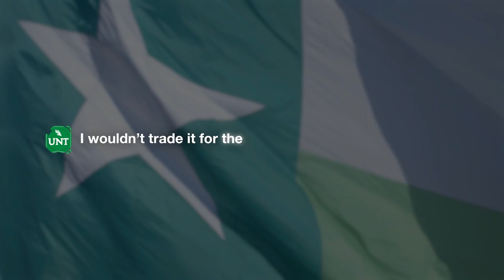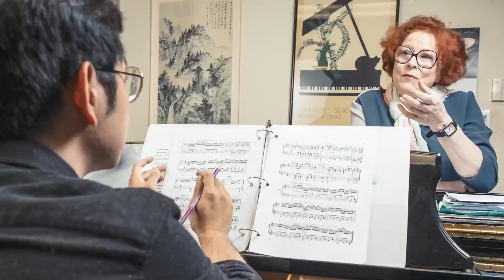“Welcome from the University of North Texas College of Music”